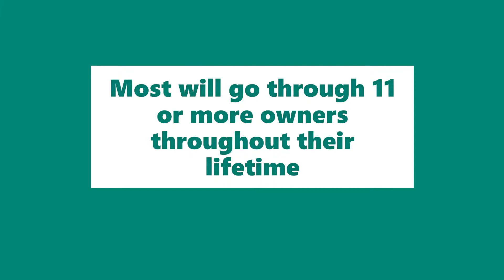Zaksee Bird Sanctuary Large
Love at Zaksee Bird Sanctuary where parrots rule
Voted the best parrot sanctuary in America,
Been in over 20 TV news, Ready our book Zaksee